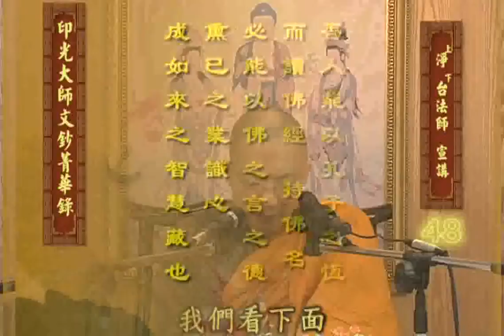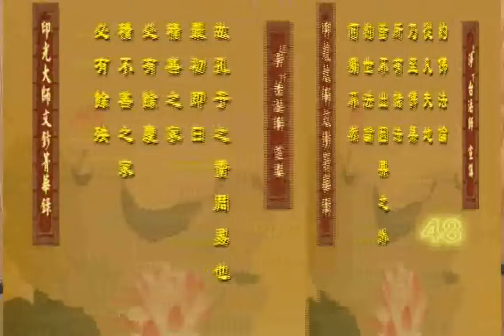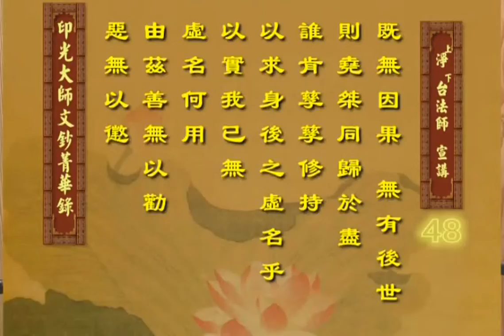印光大師文鈔菁華錄 淨台法師主講6-8